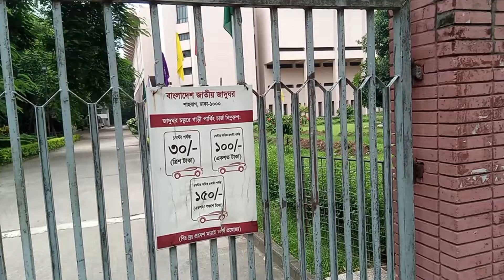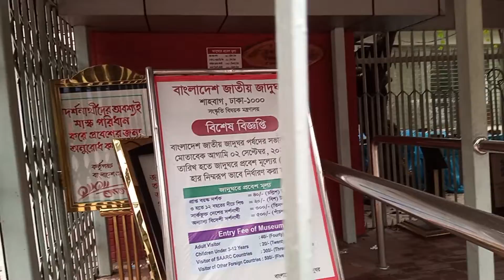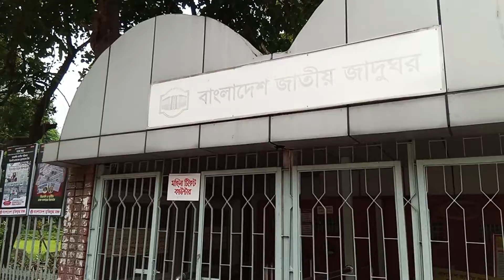বাংলাদেশ জাতীয় জাদুঘর || Bangladesh National Museum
Every moment of life.

বাংলাদেশ জাতীয় জাদুঘর বাংলাদেশের রাজধানী ঢাকা শহরে অবস্থিত দেশের জাতীয় জাদুঘর। এটি ২০, মার্চ, ১৯১৩ খ্রিষ্টাব্দে প্রতিষ্ঠিত হয়, এবং ৭ আগস্ট, ১৯১৩ খ্রিষ্টাব্দে এর আনুষ্ঠানিক উদ্বোধন করা হয়। ১৯৮৩ খ্রিষ্টাব্দের ১৭ নভেম্বর তারিখে এটিকে জাতীয় জাদুঘরের মর্যাদা দেয়া হয়। উইকিপিডিয়া
ঠিকানা: শাহ্‌বাগ সড়ক, ঢাকা 1000
খোলা থাকার সময়সূচি:
শনিবার ১০:৩০AM–৫:৩০PM
রবিবার ১০:৩০AM–৫:৩০PM
সোমবার ১০:৩০AM–৫:৩০PM
মঙ্গলবার ১০:৩০AM–৫:৩০PM
বুধবার ১০:৩০AM–৫:৩০PM
বৃহস্পতিবার Closed
শুক্রবার ২:৩০–৭:৩০PM
এই ব্যবসা ৭ সপ্তাহ আগে কনফার্ম করেছে
ব্যবসা খোলা ও বন্ধ থাকার নতুন সময় সাজেস্ট করুন

উদ্বোধনের তারিখ: ২০ মার্চ, ১৯১৩
অবস্থান: শাহবাগ, ঢাকা, বাংলাদেশ
নিকটবর্তী গাড়ি পার্কিং: জাদুঘর প্রাঙ্গণ (পার্কিং চার্জ প্রযোজ্য)
প্রতিষ্ঠাতা: লর্ড কারমাইকেল
সংগ্রহ: প্রত্নতত্ত্ব; ধ্রুপদী; অলংকারিক এবং সমসাময়িক শিল্প; ইতিহাস এবং প্রাকৃতিক ইতিহাস; নৃবিদ্যা; বিশ্ব সভ্যতা